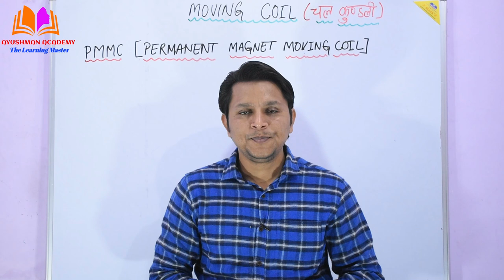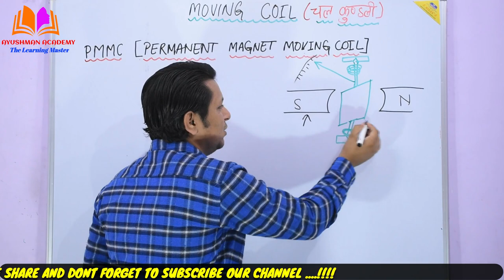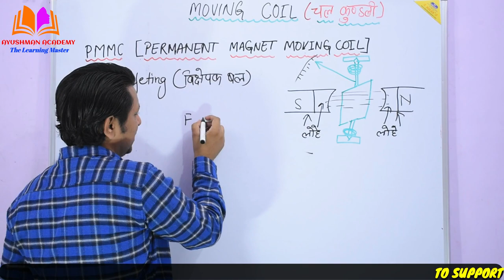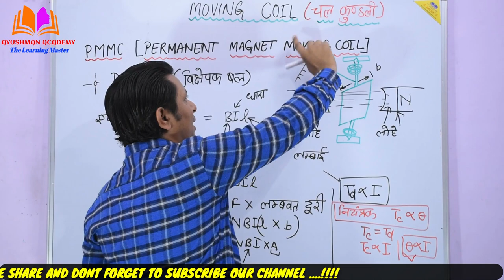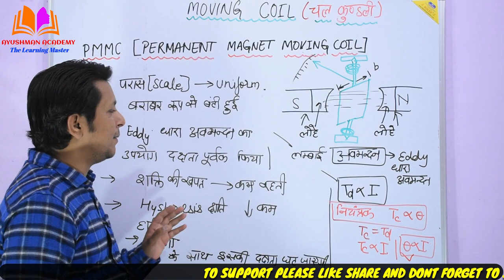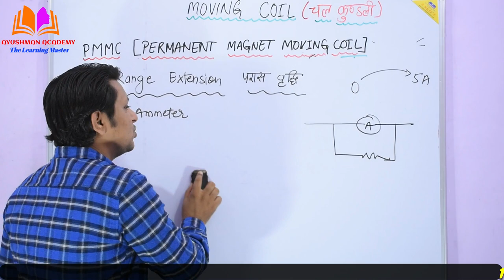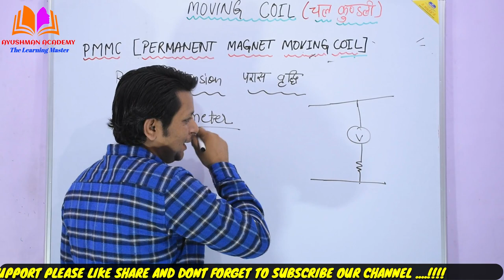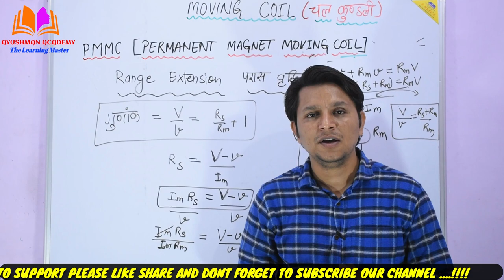PMMC || PERMANENT MAGNET MOVING COIL || INDICATING INSTRUMENTS || सूचक यंत्र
नमश्कार दोस्तों , स्वागत है आपका आयुष्मान अकादमी के  यूट्यूब चैनल में , इस विडियो में हम सूचक  यन्त्र के पहले प्रकार चल कुंडली (MOVING COIL)  यत्रो में PMMC  प्रकार का अध्ययन करेंगे  में अध्ययन करेंगे |

ट्रांसफार्मर